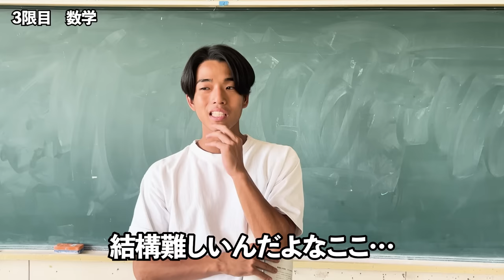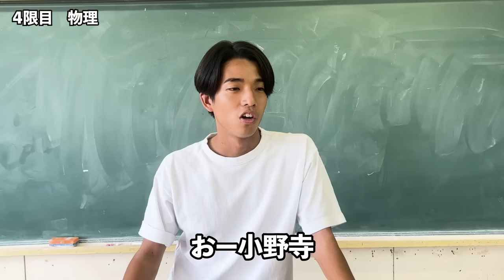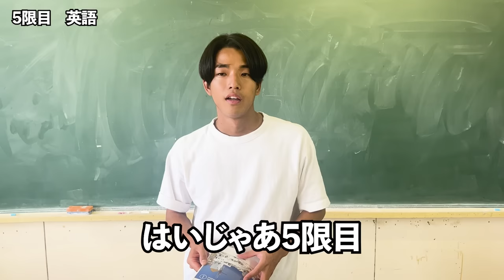【絶望】絶対に出さないといけない課題を忘れた1日。